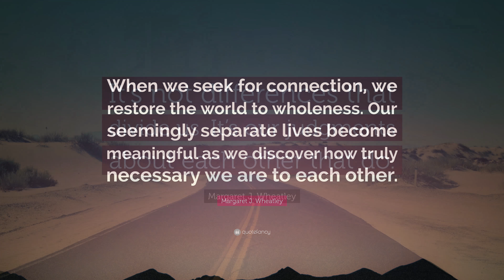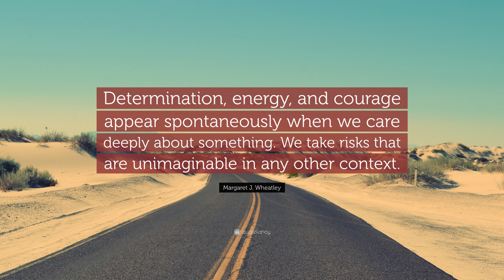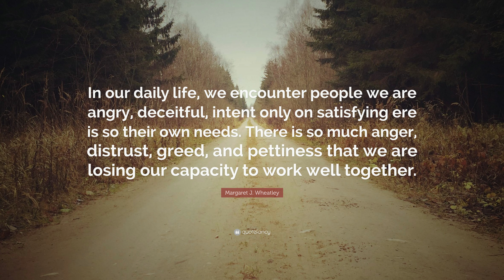TOP 20 Margaret J. Wheatley Quotes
“There is no power for change greater than a community discovering what it cares about.”
— Margaret J. Wheatley (00:00)

“Relationships are all there is. Everything in the universe only exists because it is in relationship to everything else. Nothing exists in isolation. We have to stop pretending we are individuals that can go it alone.”
— Margaret J. Wheatley (00:07)

“When we seek for connection, we restore the world to wholeness. Our seemingly separate lives become meaningful as we discover how truly necessary we are to each other.”
— Margaret J. Wheatley (00:14)

“It’s not differences that divide us. It’s our judgments about each other that do.”
— Margaret J. Wheatley (00:21)

“All social change begins with a conversation.”
— Margaret J. Wheatley (00:28)

“Change always involves a dark night when everything falls apart. Yet if this period of dissolution is used to create new meaning, then chaos ends and new order emerges.”
— Margaret J. Wheatley (00:35)

“Very great change starts from very small conversations, held among people who care.”
— Margaret J. Wheatley (00:42)

“Listening is such a simple act. It requires us to be present, and that takes practice, but we don’t have to do anything else. We don’t have to advise, or coach, or sound wise. We just have to be willing to sit there and listen.”
— Margaret J. Wheatley (00:49)

“You can’t hate someone whose story you know.”
— Margaret J. Wheatley (00:56)

“Perseverance is a choice. It’s not a simple, one-time choice, it’s a daily one. There’s never a final decision.”
— Margaret J. Wheatley (01:03)

“Ask what’s possible, not what’s wrong. Keep asking.”
— Margaret J. Wheatley (01:10)

“Without reflection, we go blindly on our way, creating more unintended consequences, and failing to achieve anything useful.”
— Margaret J. Wheatley (01:17)

“One of the easiest human acts is also the most healing. Listening to someone. Simply listening. Not advising or coaching, but silently and fully listening.”
— Margaret J. Wheatley (01:24)

“Without reflection, we go blindly on our way...”
— Margaret J. Wheatley (01:31)

“The future cannot be determined. It can only be experienced as it occurring. Life doesn’t know what it will be until it notices what it has become.”
— Margaret J. Wheatley (01:38)

“The nature of the global business environment guarantees that no matter how hard we work to create a stable and healthy organisation, our organisation will continue to experience dramatic changes far beyond our control.”
— Margaret J. Wheatley (01:45)

“Determination, energy, and courage appear spontaneously when we care deeply about something. We take risks that are unimaginable in any other context.”
— Margaret J. Wheatley (01:52)

“In our daily life, we encounter people we are angry, deceitful, intent only on satisfying ere is so their own needs. There is so much anger, distrust, greed, and pettiness that we are losing our capacity to work well together.”
— Margaret J. Wheatley (01:59)

“I think we have to notice that the business processes we use right now for thinking and planning and budgeting and strategy are all delivered on very tight agendas.”
— Margaret J. Wheatley (02:06)

“Even though worker capacity and motivation are destroyed when leaders choose power over productivity, it appears that bosses would rather be in control than have the organization work well.”
— Margaret J. Wheatley (02:13)